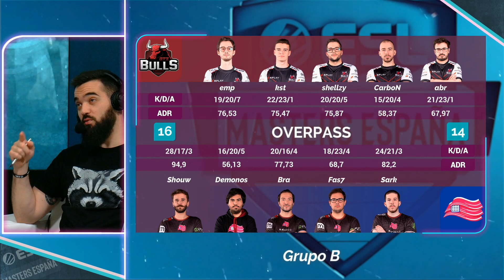CSGO - Baecon vs GTZ Bulls [overpass] - ESL MASTERS CSGO T5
Una nueva temporada que ha traído muchos cambios respecto a la anterior. Este nuevo formato busca adaptarse por completo a las características propias del CS:GO y tener una competición dinámica y emocionante hasta el final, de forma que cada partido sea crucial.

Esta nueva edición de ESL Masters CS:GO empieza el 10 de junio y contará con 10 jornadas, además de la Gran Final.